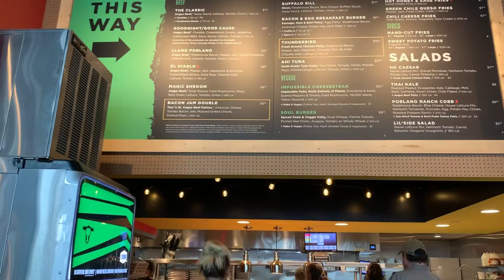HOPDODDY BURGER BAR/ FOOD VLOG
Today’s video consists of a food VLOG. We tried out a new spot called Hopdoddy Burger Bar. The truffle fries were great, the burgers were good also. I hope that you enjoy watching this VLOG. Make sure your post notifications are turned on so that you’ll never miss an upload from me.💗